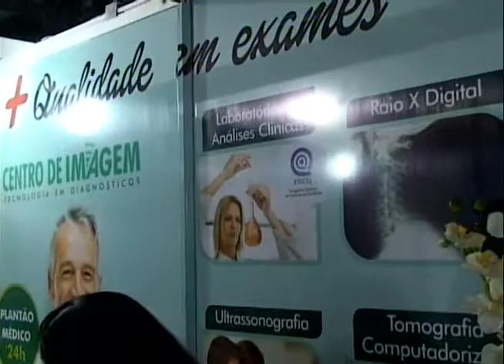Hospital Philadelfia na EXPONOR 2014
Entrevista com o Diretor Fábio do Hospital Philadelfia